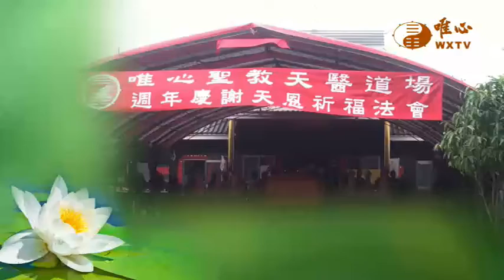天醫道場週年祈安消災法會